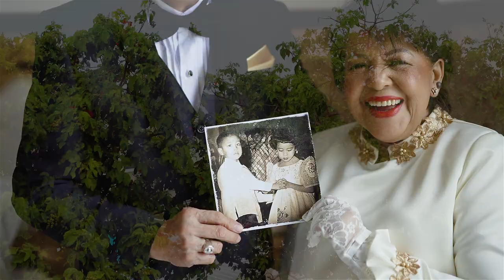Jun and Paulette Magdangal Golden Wedding Anniversary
Jun and Paulette Magdangal
SDE video by Bob Nicolas

Photograph by Cody Fry
Photograph Epilogue by Cody Fry
state of mind (With Oohs & Ahhs) - Instrumental by sød ven